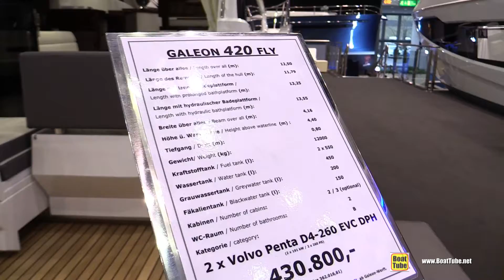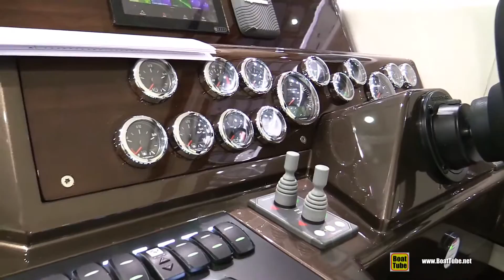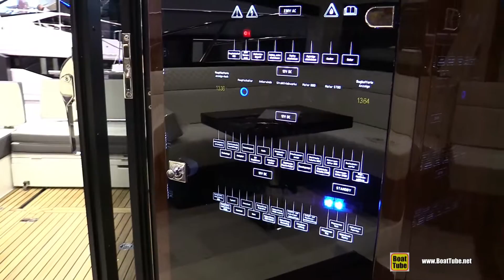2019 Galeon 420 Fly Yacht - Walkaround - 2019 Boot Dusseldorf